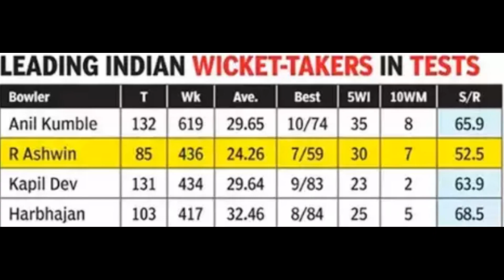कैसे न होती भारत की हार रोहित जो इसके जिम्मेदार, ये रहे हर के गुने गार WTCFinals2023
Friends watch the spectacular match analysis of the WTCfinals2023 day 2 session of India & Australia, where Indiastruggles to have an upper edge in the tournament. RohitSharma firsttestmatch outside india. cricket live cricket highlights cricket sounds

how to play cricket
quiet cricket
caught behind cricket
ccl cricket match 2023
live cricket
cricket game online
cricket highlights today match
jiminy cricket
cricket sound effect
cricket green

indiaaustralia highlights
india vs australia
WTC 2023
ICC matches
India vs Australia live match
India score card WTC
Australia score card WTC
Saurav Ganguly angry
RaviChndran Ashwin